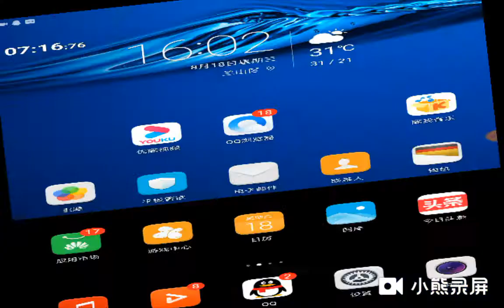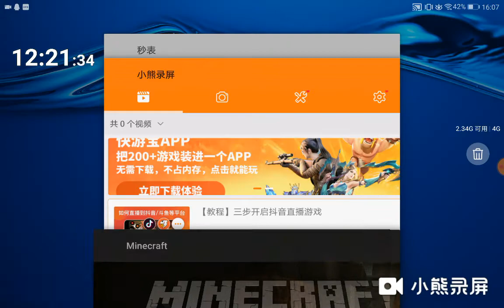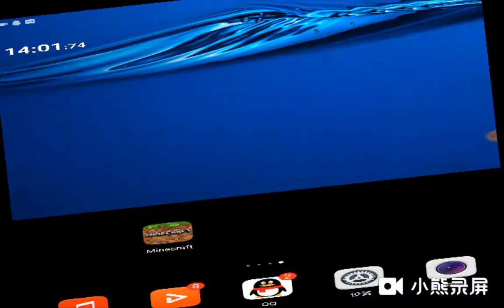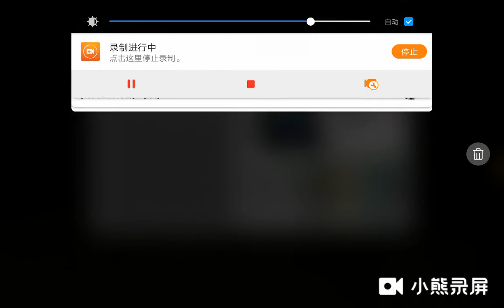[WR]MCBE Set Seed Glitched All Armor Sets [1.16+ & 1.16+(no chainmail)] 14min39s